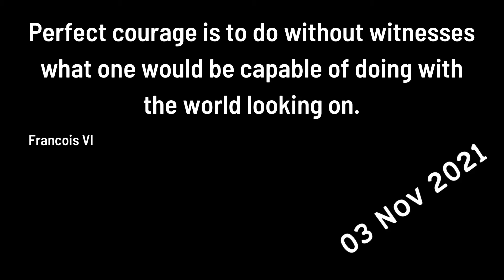Popat Ho Gaya Mera | Diwali Preparation | Devils Adventure